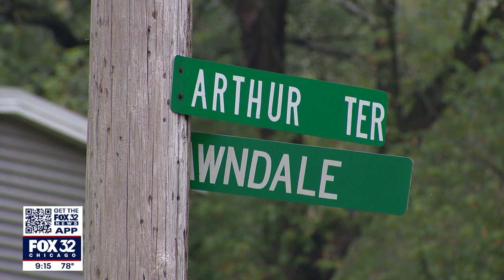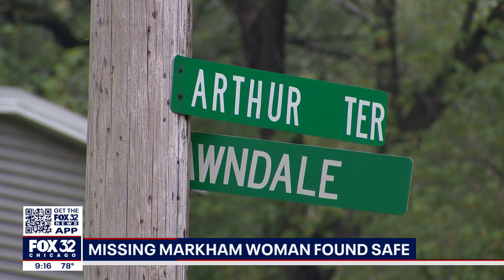Markham police detail how they found missing 84-year-old woman with Alzheimer's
After nearly three days missing and a frantic, all-hands-on-deck search, police have found 84-year-old Markham resident Olga Gutierrez.